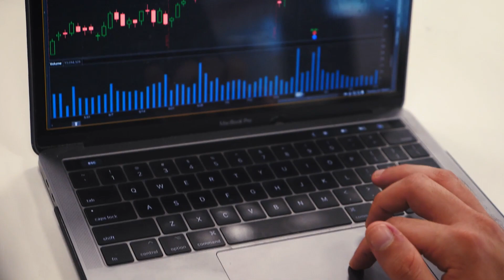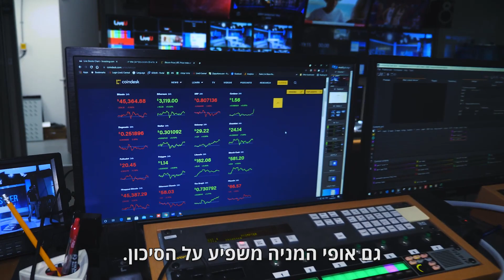צעדים ראשונים להשקעה בבורסה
כל מה שצריך לדעת לפני שמתחילים להשקיע בבורסה